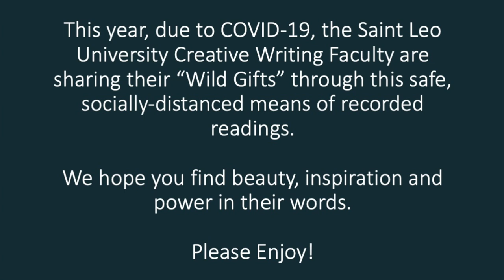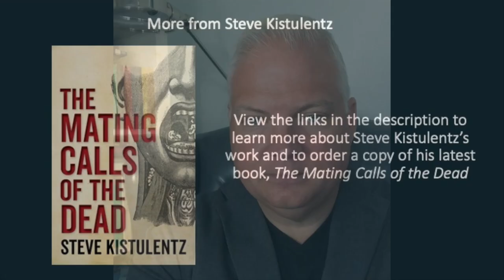Wild Gifts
Wild Gifts: Readings by Creative Writing Faculty, spring 2021

Saint Leo University Writing Faculty share readings from their recent work. We hope that you enjoy this virtual presentation of "Wild Gifts: Readings by Creative Writing Faculty."

Links to read about Steve Kistulentz and his work:
to read more about me and my work.